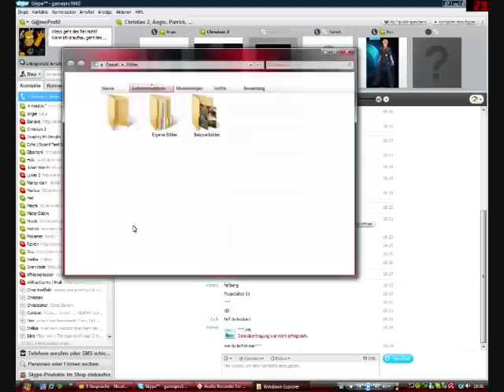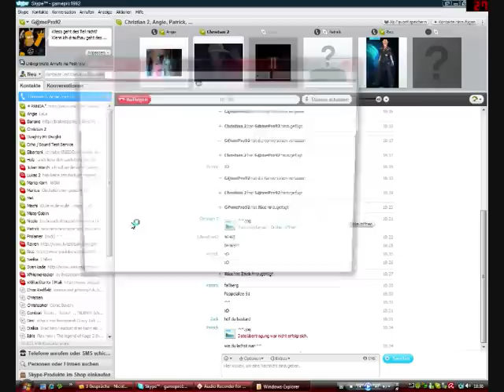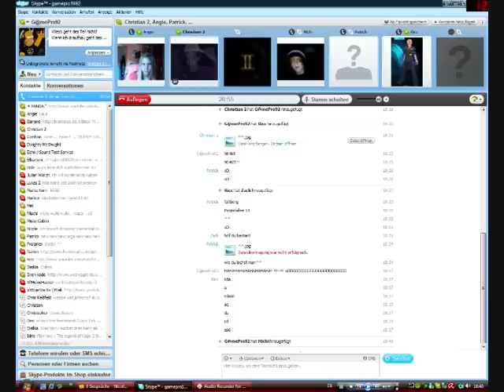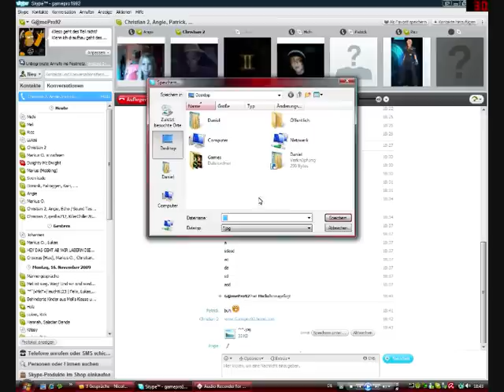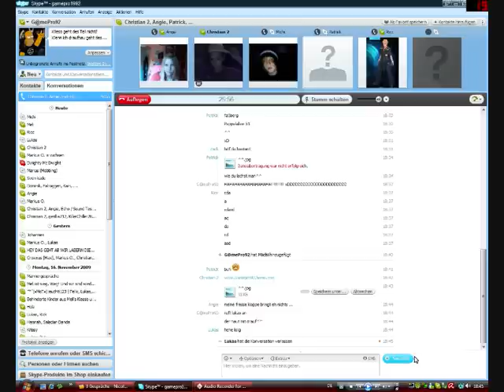Skypegespräch mit zwei Arschlöchern Teil 2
Erklärung: Am 17.11.09 haben Goblin20008 und PerryUlyssesCox scheinbar den Chrsitian verarscht, am nächsten Tag ruft mich sein besoffener Bro an und beschimpft mich erstmal aufs übelste.
Am Ende warn die 2 cm klein (mit Hut).